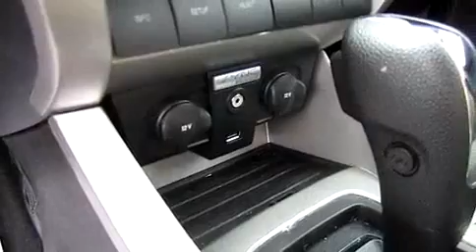2009 Ford Focus Queensbury NY 12804 Used Sedan